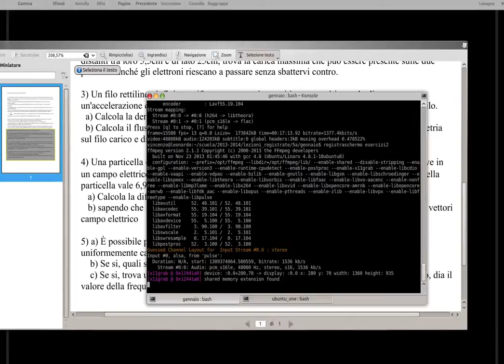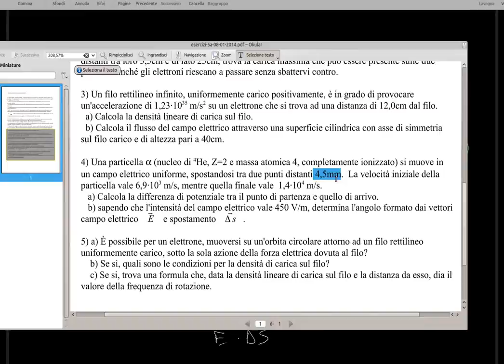FISICA: esercizi su campo elettrico e potenziale, parte 2.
Si propone qui un esercizio sul moto di una particella carica, nello specifico una particella alfa, in un campo elettrostatico, nel quale si evidenzia il ruolo giocato dal potenziale e la relazione tra campo elettrico e potenziale. L'esercizio è adatto per alunni di una quarta-quinta classe di liceo.